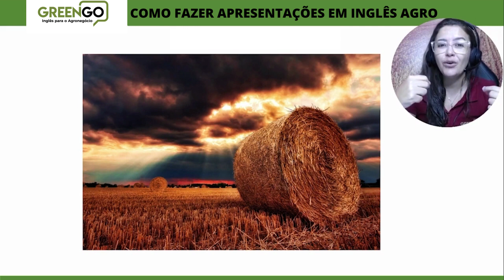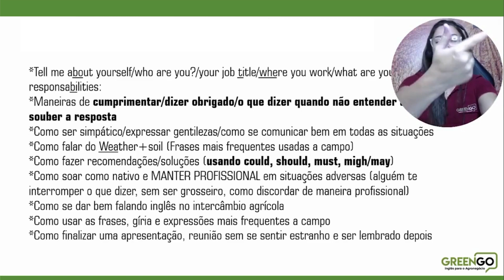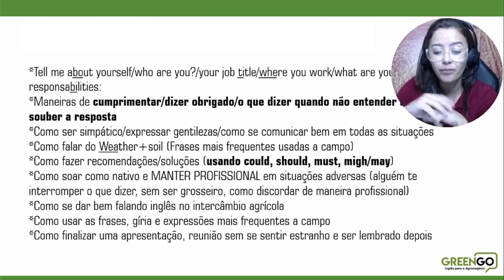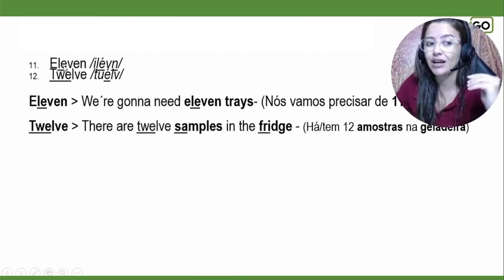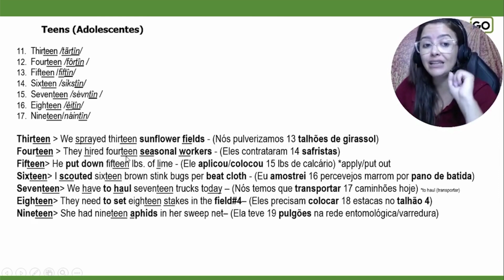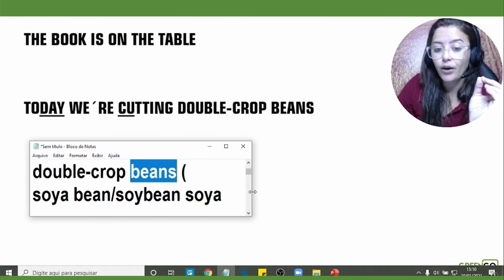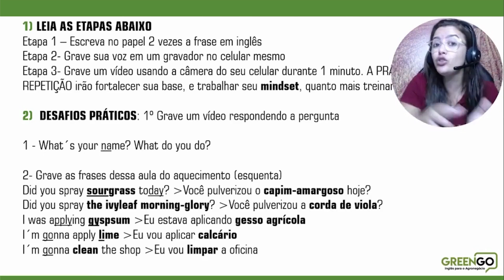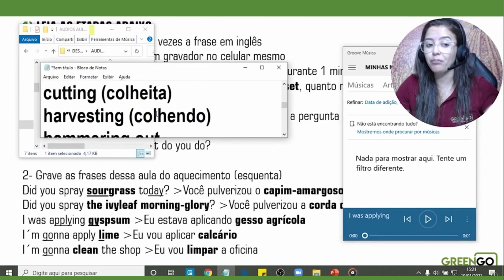COMO FAZER APRESENTAÇÕES EM INGLÊS AGRO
Hello there!

Essa aqui é uma aula que vai ajudar você que está começando do zero no inglês.

Você aprenderá não só as técnicas de inglês, como também aprenderá o inglês agro falado no seu dia-a-dia.

Quer saber mais sobre o inglês agro e como se faz para estudar o inglês de uma maneira sem complicação e mais rápida? Então eu tenho um convite para você: Dia 09 de maio de 2022 irei fazer um evento 100% online e gratuito